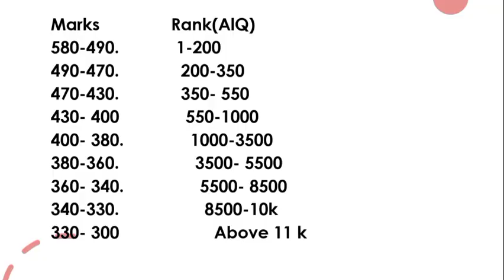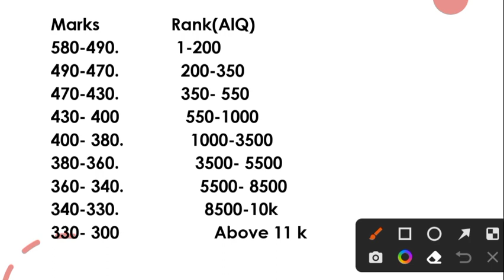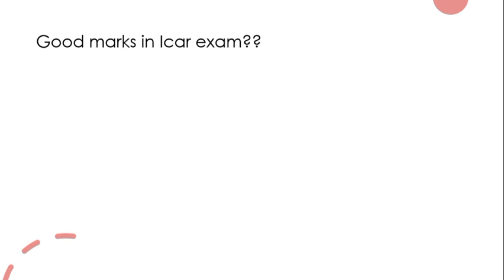ICAR Marks vs Rank🥳•किस marks पर कौनसी Rank होगी🔥&Good score in icar ??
🌟❤️Join the Telegram Channal For Neet &Icar exam preparation Study material and information 👇👇

icar cutoff

Horticulture vs agriculture, Horticulture meaning in Hindi,

icar 2022postponed

icar cutoff

ICAR EXAM 2022 result ICAR EXAM LATEST NEWS

icar 2022 latest news icar 2022 Normalization.